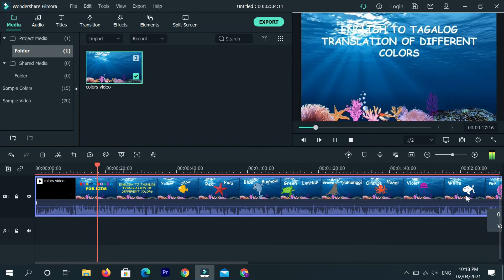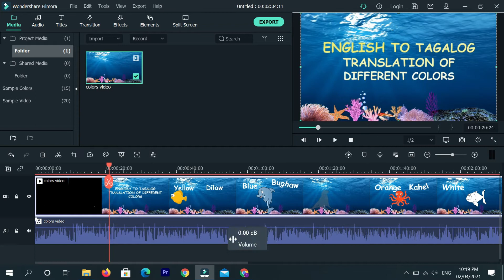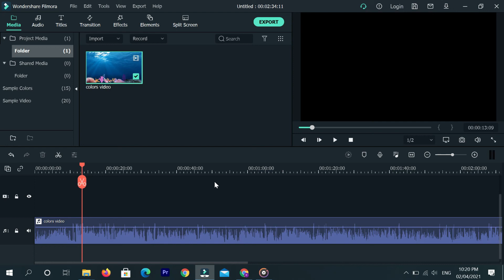How to Extract Audio from Video using Filmora: Taglish Tutorial | RYAN'S BOARD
Enjoy learning through watching and listening Ryan's Board tutorial videos! This is a Taglish version on to how extract or detach audio from video file.